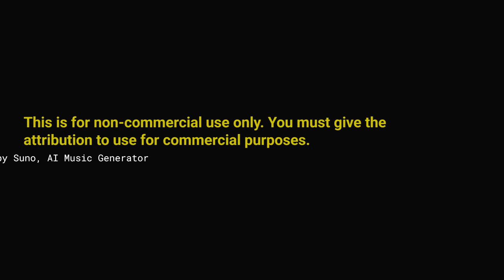Support Pride Day!